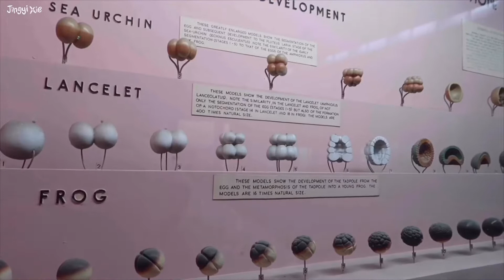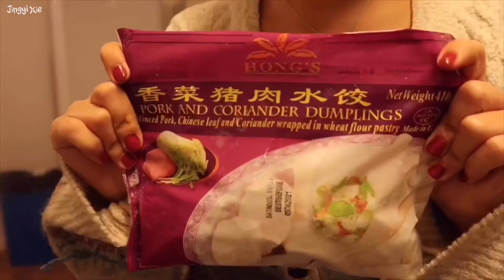VLOG31🔫 I need to get my shit together 😤 / Life before leaving London / fashion student struggle